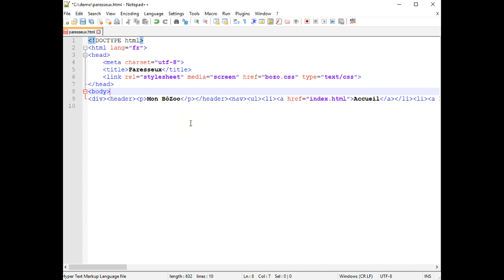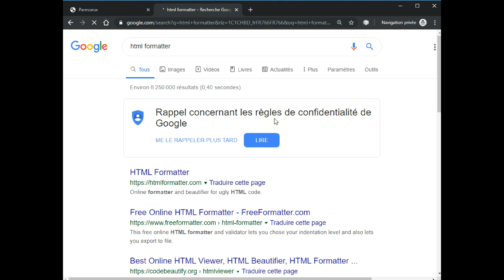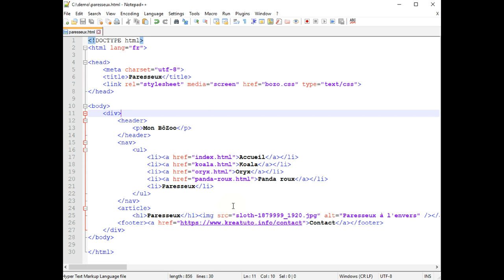Indenter son code HTML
👉 Comment indenter son code HTML